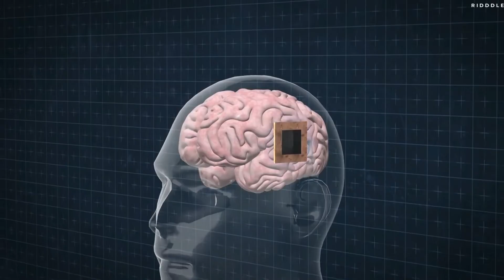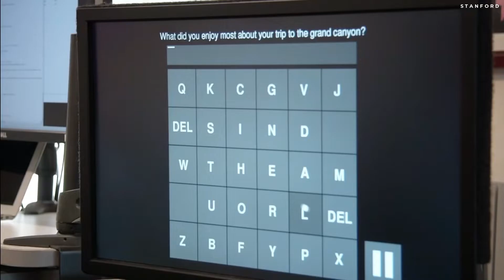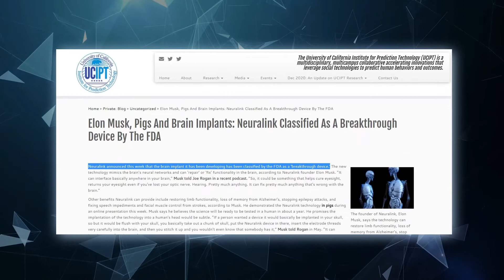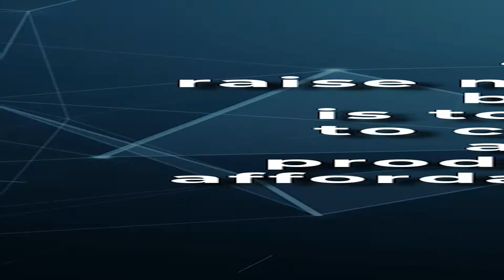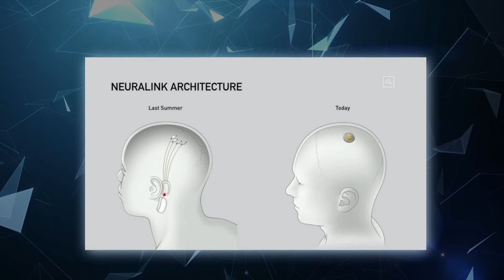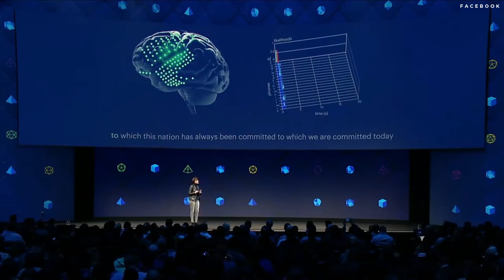Technology That Will CHANGE EVERYTHING!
Storing memories and living forever with a Neuralink brain chip that will save your memories for replay.
CEO of Tesla and SpaceX, Elon Musk seeks to merge human brains with artificial intelligence through a computer-brain interface chip known as Neuralink. The Neuralink chip can be connected to the human brain via an ultra-thin wire which is capable of stimulating the brain, recording brain activity, and also storing memories for future use.
You are watching Future Mission!
Imagine that one day you could store your memories exactly how you’ve lived that certain moment in life and then later viewing and re-playing these moments again. This would also help to never forget anything!
Neuralink, a brain-computer interface and neuroprosthetics company founded in 2016 developed ultra-high bandwidth brain-machine interfaces to connect humans and computers. Linking the human brain directly to computers and other electronic devices via the Neuralink implants allows the mind to interface with gadgets and programs.
According to Elon Musk, brain-to-machine interfaces are an important part of humanity’s future. When the company was first launched in 2016, Musk said he wanted to help humans compete in a world where artificial intelligence had surpassed them by finding a way to increase humans’ intelligence to equal or even surpass that of the artificial intelligence programs of the future.
One of Musk’s fears is that artificial intelligence could one day take over human race leaving us behind—so Neuralink is on the brink of letting people achieve artificial intelligence symbiosis in which the human brain will merge with an artificial intelligence.
Musk and his team of professionals and experts first showed off some of the technology they have been developing in 2019. They revealed that they had developed ultrafine ‘threads’ that can be woven into the human brain to listen in on neurons. The company also made it known that it has built a robot that can perform the delicate surgery, under the supervision of a neurosurgeon.
The Neuralink is a 4-millimeter chip that is implanted into the skull. Attached to the chip are ultra-thin threads, thinner than a human hair, which reach out into the brain. These threads are placed close to important parts of the brain and are able to detect messages as they are relayed between neurons, recording each impulse and stimulating their own. The company says that the Neuralink chip will be able to connect with over a thousand different brain cells, and one person can have as many as 10 chips implanted without any problem. The chips connect wirelessly to a wearable device that hooks over the user’s ear, much like a hearing aid, and it contains a Bluetooth radio and a battery.
The company claimed that the short-term goal of Neuralink technology is to help people with specific health conditions such as memory loss, seizures, hearing loss, blindness, paralysis, depression, insomnia, and other neurological problems. The company also stated that Neuralink product will enable someone with paralysis to use a smartphone with their mind faster than someone using thumbs.
Neuralink company further stated that the first patients would be those with quadriplegia due to spinal cord injuries. These patients will have four chips implanted, connecting with up to 4,000 different neurons. The technology could also help people with neurological disorders, which are rooted in the inability of the brain to connect with nerves around the body. These include epilepsy and Parkinson’s disease, but also paraplegia following injuries to spinal nerves. Neuralink says the first devices will be implanted via traditional neurosurgery, but eventually, the chips will be inserted safely and virtually painlessly through small incisions by a robot surgeon.
The future of Neuralink technology will be to develop technology for human enhancement. Musk wants Neuralink to do far more than treat specific health conditions. He sees the technology as an opportunity to build a widely available brain-computer interface for consumers, which he thinks could help humans keep pace with increasingly powerful artificial intelligence. So Musk claims that in the long term, the Neuralink technology will allow humans to store memories as backups and replay them. The memory or information that is stored can be put into another human or robot. Humans will also be able to send memories or information to one another using telepathy. Although Musk acknowledged that he was delving into sci-fi territory and that it sounds like a Black Mirror episode, but considering the development of the brain-machine interface technology, he claimed that it will be possible in the nearest future.

🎙VA: Lanzxz @Boat_Oil